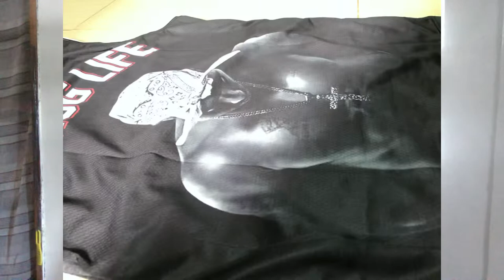Hiphop jersey from shopee reviews